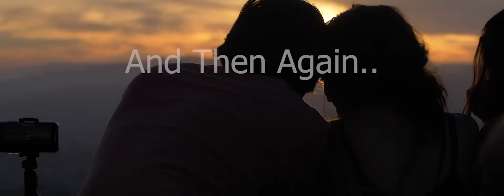First love and heartbreaks | talking about breakups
Lets say I fell in love, I went through a break up, I cried and was depressed, What do I do Now? Why did I fell in love? How do I recover from a Heartbreak? How painful are heartbreaks, How was the feeling of The first love? Let's talk about it all in this video.